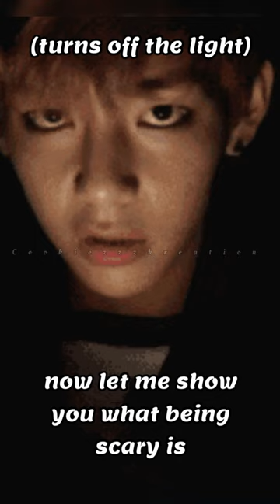Y/N dresses as ghost and scares them at night 😝😝 BTS Imagine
Cookiezzzkreation

Artist : Seung Shik Shim
Tittle : Going Crazy

Btsreaction,
BTSImagine,
Cookiezzzkreation
Btsimagine
Btsreaction
Btsimagines
btsreactions
Btsreactionwhenyouscarethem
Btsimaginewhenyoudresslikeghosttoscarethem
Btsimaginey/nscaringthemactinglikeghost
Btsreactionhusband
Btsreacttotheycrying
Btsreactionwhenyou
Btsimaginewhenthey